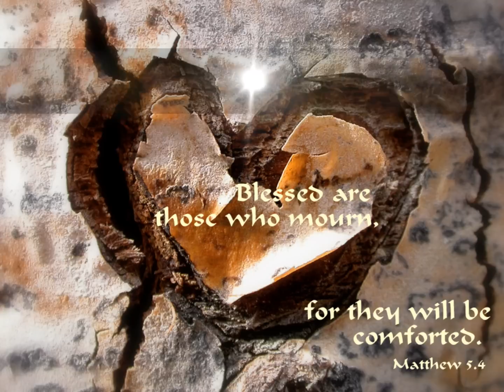WHISPERS OF MY FATHER - SUNDAY WHISPERS - "The Mourning After"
We were promised sufferings. They were part of the program. We were even told, 'Blessed are they that mourn.'
~ C.S. Lewis